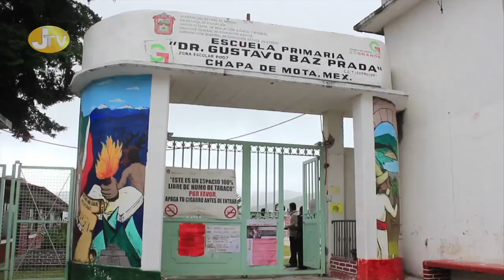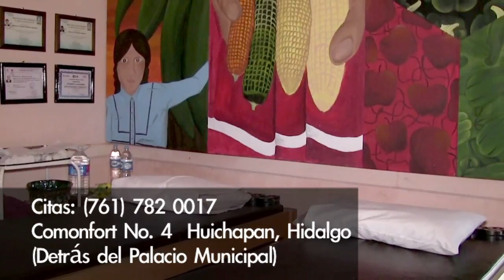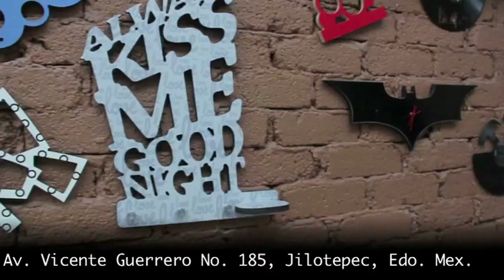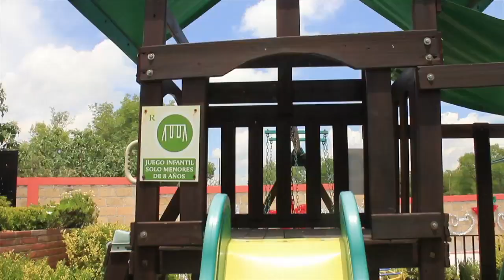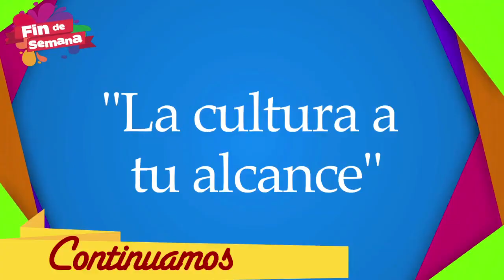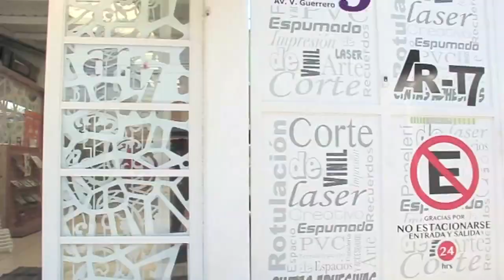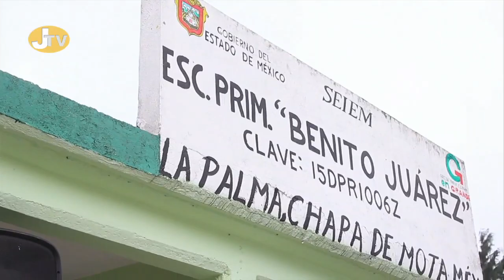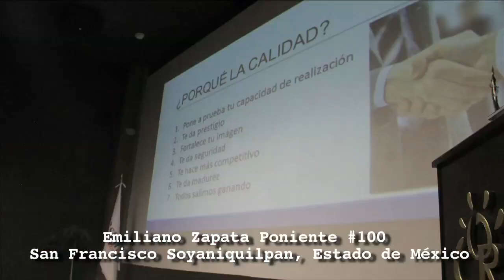Fin de Semana 310- Mesa de Diálogo "La Cultura a tu Alcance"